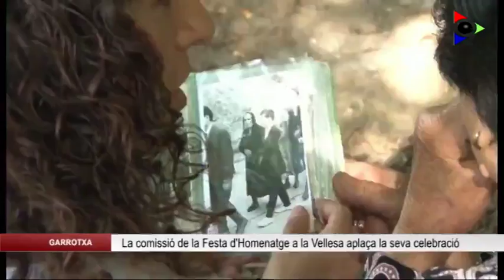La comissió de la Festa d’Homenatge a la Vellesa de la Vall d’en Bas aplaça la celebració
La celebració de la Festa d’Homenatge a la Vellesa queda aplaçada. Per qüestions tècniques i organitzatives la comissió de la festa ha decidit posposar la celebració de l’esdeveniment que es preveu fer a la tardor. En els pròxims dies s’informarà a totes les persones inscrites del canvi de data i es retornaran els diners a tothom que ja havia formalitzat la inscripció.